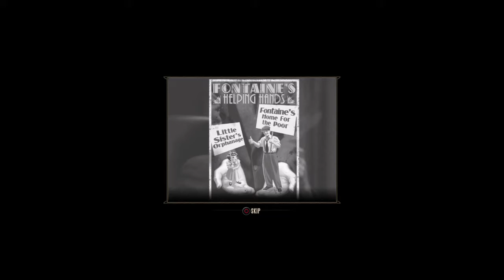BioShock: The Collection Wit Young Dre 15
The Silver Finn! (Burial At Sea)